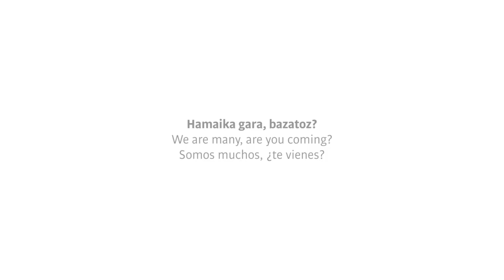HIGA 2020! Ainhoaren bizipenak (Zeinu Hizkuntza Espainiarra)